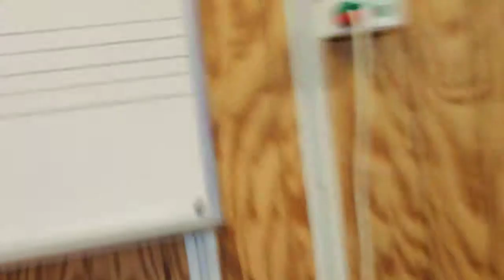Klaver klubben 3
I denne episode kan du lære de nyeste melodier.